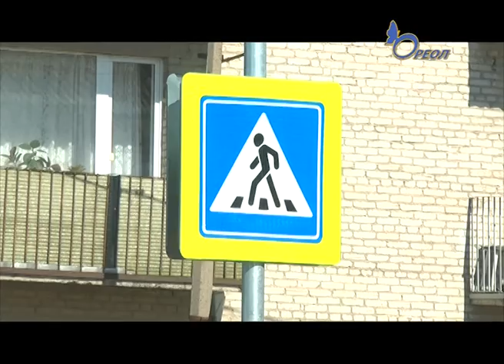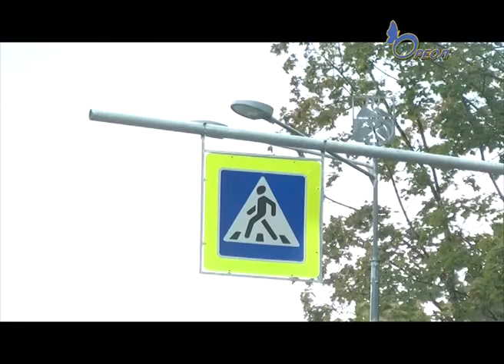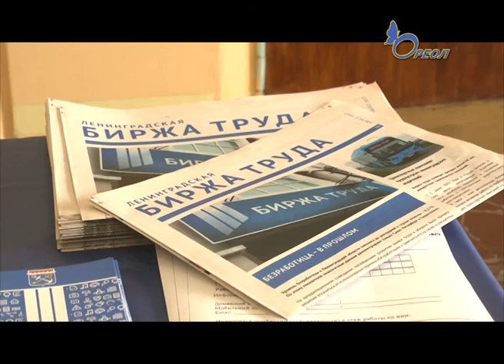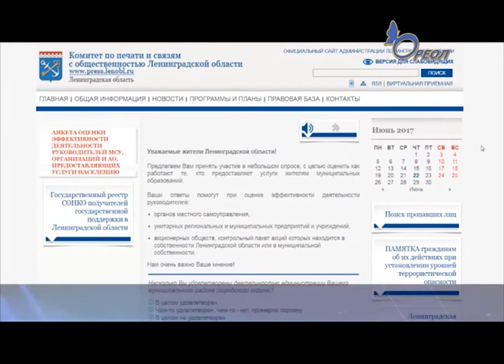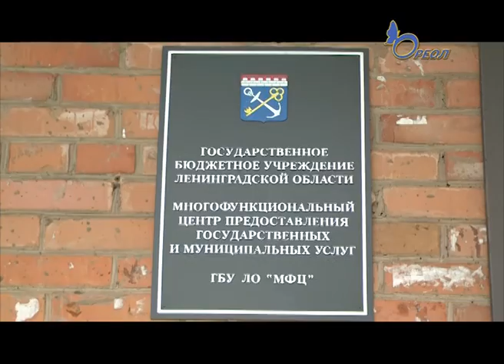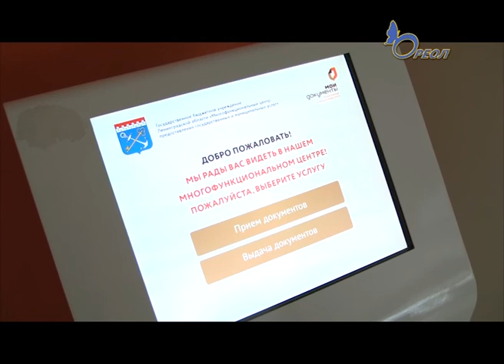Новости Сланцевского района. Выпуск от 22.08.17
В Сланцах установили светодиодные импульсные индикаторы светофоры Т7.
Ярмарка вакансий.
Сланцевчане приняли участие в Гастрономическом фестивале Ленинградской области.
Нарушители земельного законодательства оштрафованы на 165 тыс. рублей.
Сводка ОМВД.
За первым паспортом в МФЦ.
Дать оценку работе чиновников.